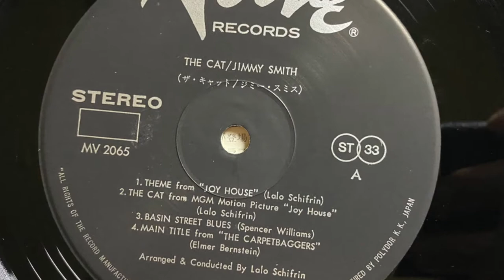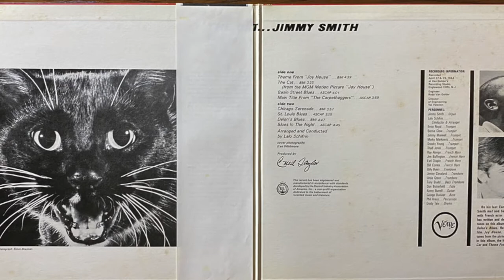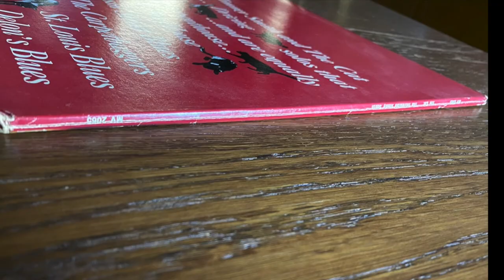JIMMY SMITH ‎– The Cat - LP - RARE Verve Rec ‎– MV 2065 - JAPAN пресс 1973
The Incredible Jimmy Smith* ‎– The Cat
Лейбл:Verve Records ‎– MV 2065
Серии:Modern Jazz Verve Best –
Формат:Vinyl, LP, Album, Reissue, Gatefold
Страна:Japan
Дата релиза:1973
Жанр:Jazz
Стиль:Soul-Jazz, Hard Bop

СодержаниеСкрыть Над релизом работали
A1 Theme From "Joy House"
Composed By – L. Schifrin*
4:39
A2 The Cat (From The Motion Picture "Joy House")
3:25
A3 Basin Street Blues
Composed By – S. Williams*
4:01
A4 Main Title From "The Carpetbaggers"
Composed By – E. Bernstein*
3:59
B1 Chicago Serenade
Composed By – E. Harris*
3:57
B2 St. Louis Blues
Composed By – W.C. Handy*
3:18
B3 Delon's Blues
Composed By – J. Smith*
4:47
B4 Blues In The Night
Composed By – H. Arlen*, J. Mercer*
4:45
Компании и т. п.
Manufactured By – Polydor K.K.
Recorded At – Van Gelder Studio, Englewood Cliffs, New Jersey
Arranged By, Conductor – Lalo Schifrin
Bass – George Duvivier
Bass Trombone – Tony Studd
Drums – Grady Tate
Engineer – Rudy Van Gelder
Engineer [Director] – Val Valentin
French Horn – Bill Correa, Earl Chapin, Jim Buffington, Ray Alonge
Guitar – Kenny Burrell
Liner Notes – Al Collins*
Organ – Jimmy Smith
Percussion – Phil Kraus
Photography By [Cover Photo] – Ken Whitmore
Producer – Creed Taylor
Trombone – Billy Byers, Jimmy Cleveland, Urbie Green
Trumpet – Bernie Glow, Ernie Royal, Snooky Young*, Jimmy Maxwell, Marky Markowitz, Thad Jones
Tuba – Don Butterfield
Заметки
Recorded April 27 & 29, 1964 at Van Gelder's Recording Studio, Englewood Cliffs, N.J.

Manufactured by Polydor K.K., Japan
¥2,300